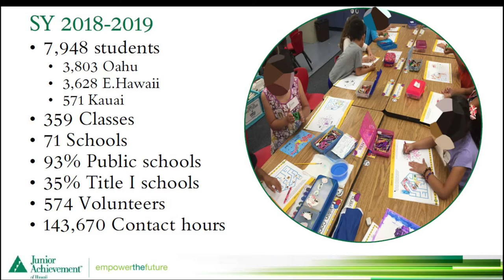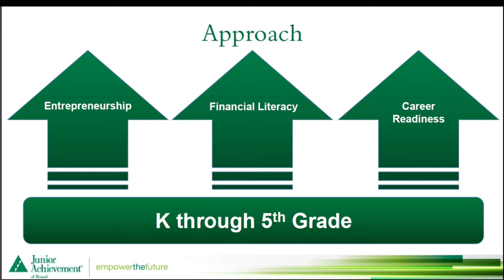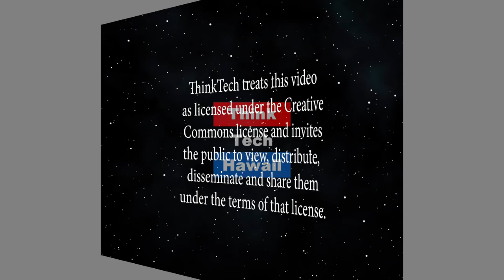Junior Achievement of Hawaii (Business in Hawaii)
Inspiring young people to succeed in a global economy. JA history, mission, programs, and community benefit. Nate serves as the President of Junior Achievement of Hawaii, overseeing all operations for the state. Most recently, he served as Director of Sustainability Initiatives for Kupu, a nonprofit organization serving Hawaii's youth. There, he oversaw the organization's Sustainability Initiatives internship, the Hawaii Youth Conservation Corps (HYCC) Summer, HYCC Community, Kupu Culinary, Pacific Resiliency Fellowship, and the Hawaii Youth Sustainability Challenge programs which impacted more than 170 young adults annually.

The host for this episode is Dailyn Yanagida.  The guest for this episode is Nate Gyotoku.